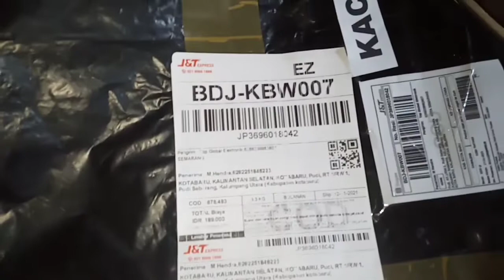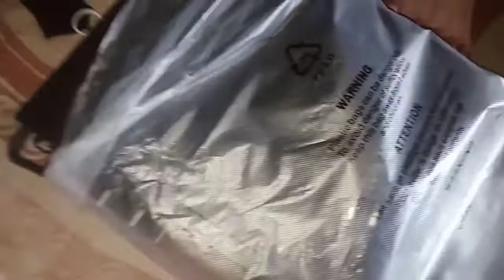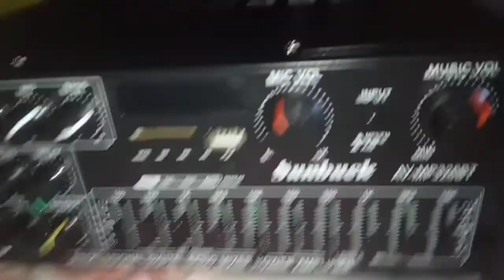REVIEW AMPLIFIER KARAOKE SUNBUCK MODEL AV-MP326BT HARGA 500 RIBUAN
paling murah sudah bisa gleer lengkap echo digital karaoke mexer power amplifier